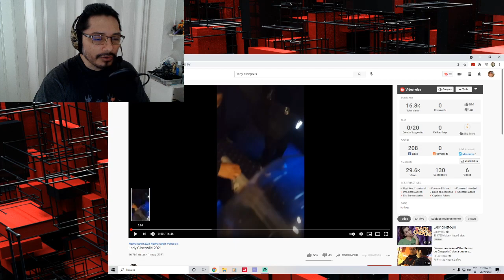Lady cinépolis - la femrad- Reacción y opinión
suceso en donde lady cinépolis una adolescente agresiva, insulta y acusa a un empleado del cine por pedirle que baje los pies del sillón de enfrente. mi twitch para streams en vivo.